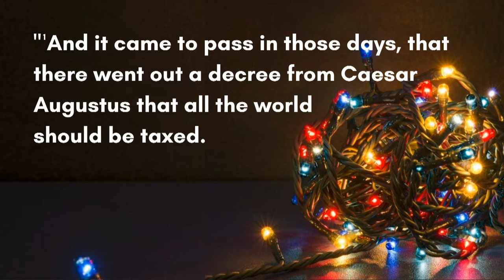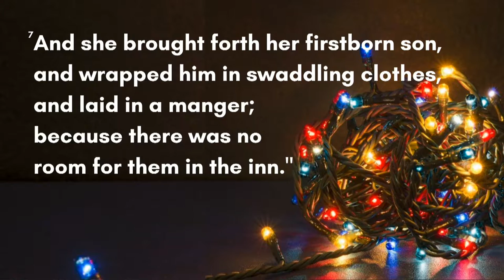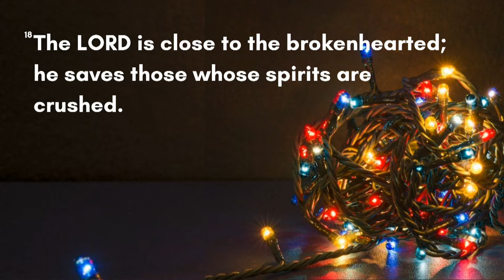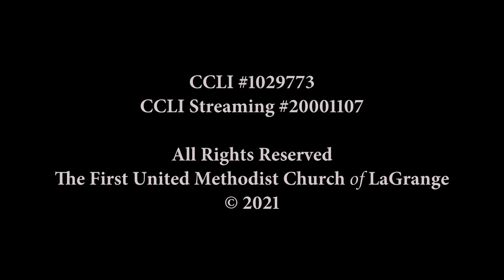"The Christmas MESSage"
Message titled "The Christmas MESSage" with the Rev. Ben Wills, Senior Associate Minister.   Luke 2:1-7 / Psalm 34:17-19

The First United Methodist Church of LaGrange, Georgia, is a diverse body of believers united by our spiritual journey to KNOW the Heart of God, GROW in the Grace of God, and SHOW the Love of God.

To support this ministry and help us to continue to make and grow disciples